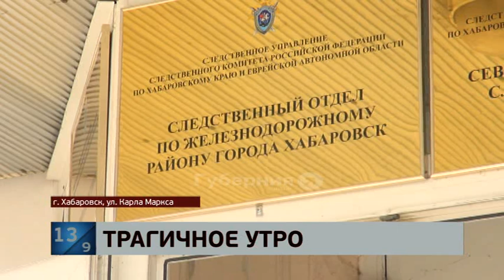Обстоятельства гибли 23-летнего хабаровчанина устанавливают СК и полиция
В Железнодорожном районе сотрудники Следственного комитета и полиции разбираются с обстоятельствами гибели 23-летнего молодого человека, выпавшего с высоты 11-го этажа.